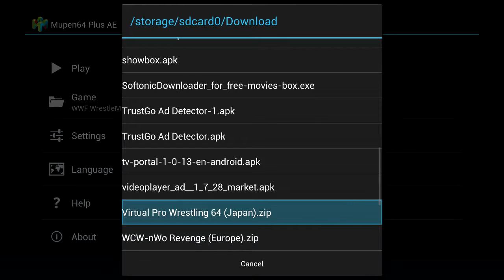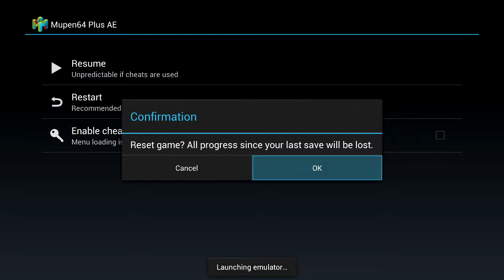Ouya Wrestle fest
Thought id do another ouya video with the n64 emulator hope you enjoy